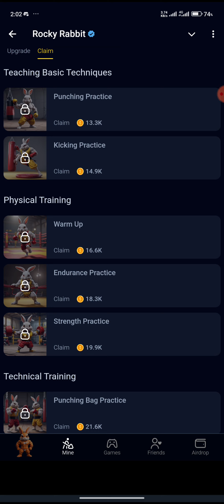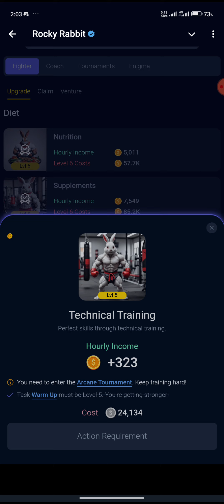Rocky Rabbit Easter Eggs 18 September| Rocky Rabbit Daily Combo Today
easter eggs 1st September
1st September easter eggs
rocky rabbit daily combo 30 August
rocky rabbit
rocky rabbit enigma
easter eggs